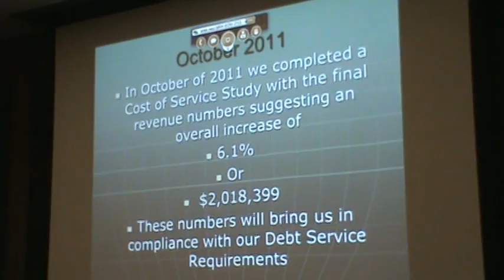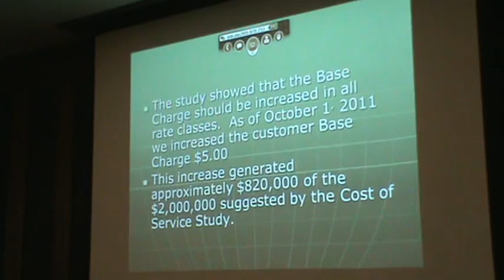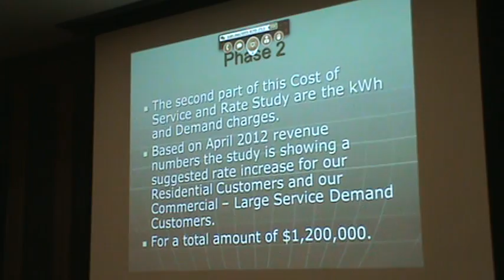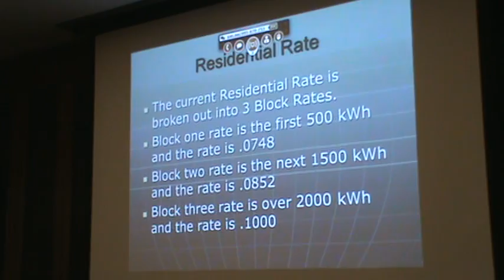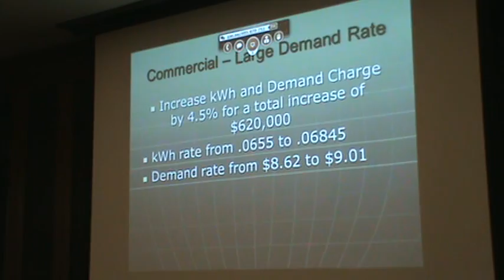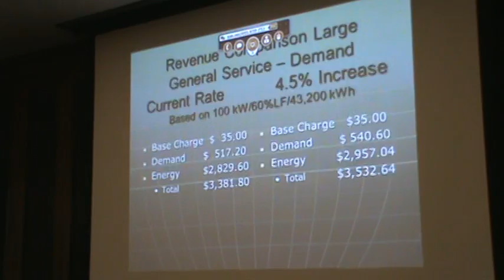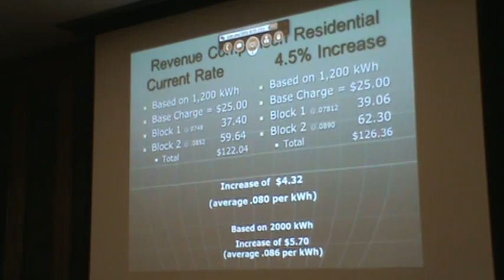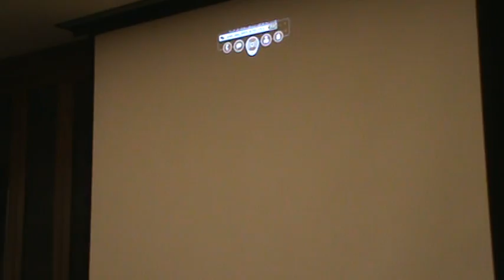Overton Power District Doard mtg 08 15 12 01